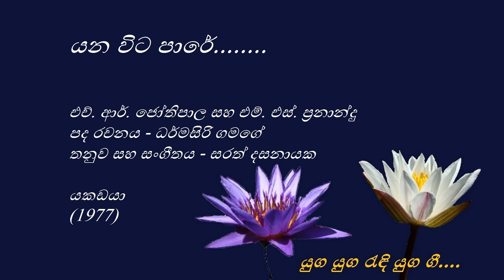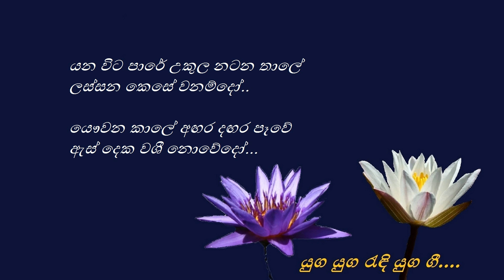Yanawita Paare - යනවිට පාරේ - H. R. Jothipala and M. S. Fernando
යනවිට පාරේ උකුල නටන තාලේ
ලස්සන කෙසේ වනම්දෝ
යෞවන කාලේ අඟර දඟර පෑවේ
ඇස් දෙක වශී නොවේදෝ..

සනසාලා නැළවිලා
සනසාලා නැළවිලා..
කවදා හෝ වැරදී නෑ
රුං ගාලා ගෙනත් දෙමී...

උඩරට මැණිකෙට පටකුඩ මොකටද
දුම්බර රෙදි වියතෙයි..
දුම්කොළ නැට්ටට සණ්ඩු කරන්නට
නැන්දල මාමල කොයි
අනේ මේ නැන්දල මාමල කොයි...

අත් තටු සල සල පුංචි කිරිල්ලිය
පියඹා මා වෙත එයි..
නාවොත් හෙට ඇය අල්ලා ගෙන විත්
කූඩුව තුළ දමතෙයි
බොරු නොවෙයි කූඩුව තුළ දමතෙයි...

ඇස් දෙක පියවෙන හැම මොහොතෙම මට
ඇගෙ රන් රුව පෙනෙතෙයි..
ඕනැම ජගතෙකු ලෝකෙම හිටියත්
ඒවට බිය නොවෙතෙයි..
මම ඒවට බිය නොවෙතෙයි...

එච්. ආර්. ජෝතිපාල සහ එම්. එස්. ප්‍රනාන්දු
පද රචනය - ධර්මසිරි ගමගේ
තනුව සහ සංගීතය - සරත් දසනායක
යකඩයා(1977)

H. R. Jothipala and M. S. Fernando
Lyrics - Dharmasiri Gamage
Melody and Music - Sarath Dasanayake
Movie - YAKADAYAA (1977)